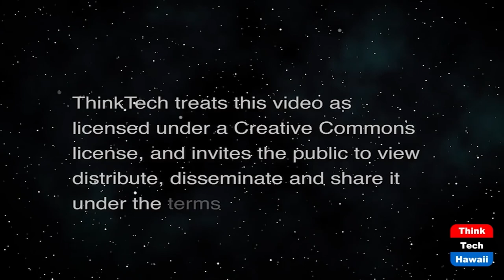Black Girl Magic for Wellness (Sister Power)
Mind, Body, and Soul.  The host for this show is Sharon Thomas Yarbrough.  The guests are Tai Hawkins and Sequoia Carr-Brown.

It's  time to RESET! The pandemic left most of us a little more..well, around the midsection.  A lot of us put our health on the back burner.  From dawn to way past dusk we were managing remote work remote/homeschool and everything else that came from a year of being home.  We had no time to ourselves.  And no time for health.  We put our health on the sidelines, mentally, physically, and spiritually.  NO MORE.   Now, it is time to TAKE BACK CONTROL over your COMPLETE health. No matter your age, gender, ethnicity, or culture you have the power to reset your health and begin again renewed. You don't have to allow the confusion, frustration, and health decisions of the last year weigh you down any more.  You have the power to make new choices that can change the trajectory of your life.  You have the power to take back your health and gain control of your future.